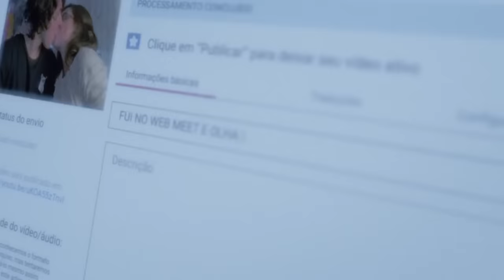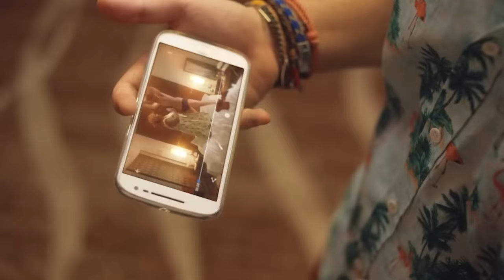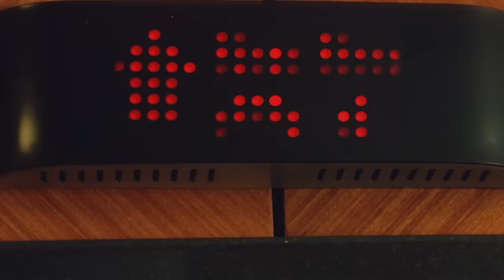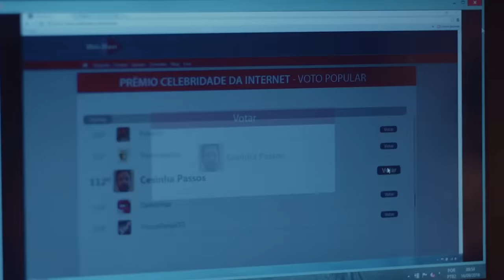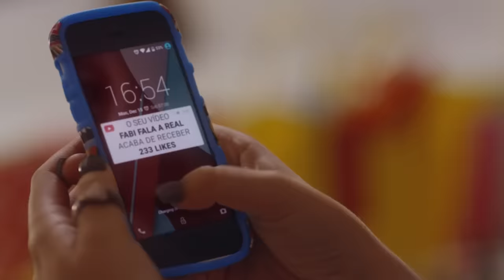Internet O Filme é realmente a pior coisa já produzida pelo ser humano?